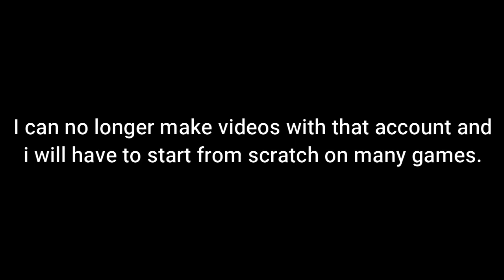Rest in peace...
Music Info: Cosmic Chill by Lesfm

Rest in peace GamingWithKai1928 we hope to see you in heaven when our fate comes.